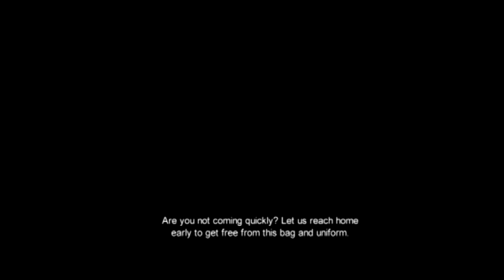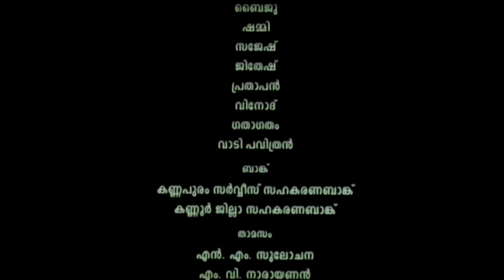KALIYORUKKAM malayalam full movie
The movie kaliyorukkam (an endeavor of the peoples planing program and peoples collective) is produced by kannapuram grama panchayath and written and directed by S Sunil.Movie talk about the ground work of children during childhood holiday.

    executive producer : k v sreedharan
    cinematography : p prathap
    editing : baiju kurup
    sound design : T Krishnanunni and irshad hussain
    art : prasanth padiyoor
    production controller : C V Suresh Babu
    associate directer : Rajesh Azhikodan and Jose Jayaraj